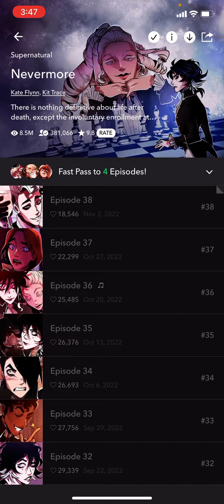Let's Read: Nevermore (Episode 38) GL Romance | Supernatural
Click the link of the webtoon if you want to check It out